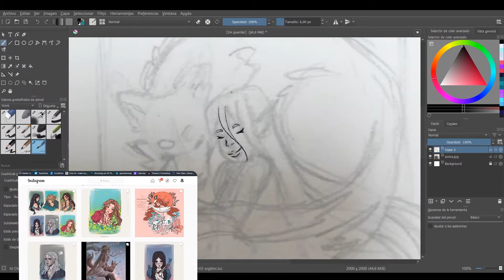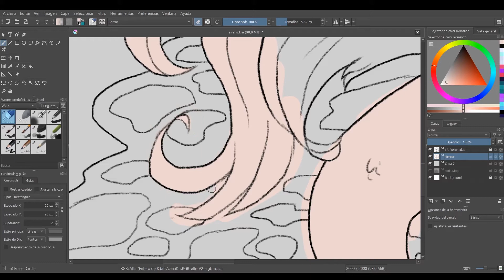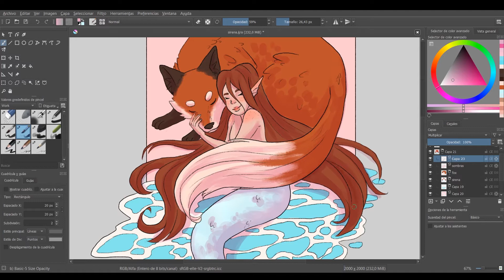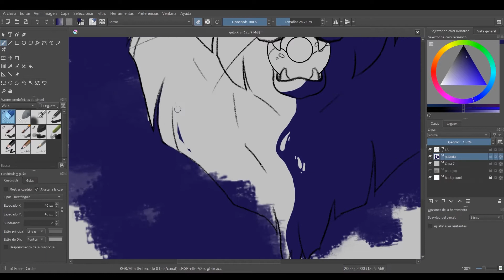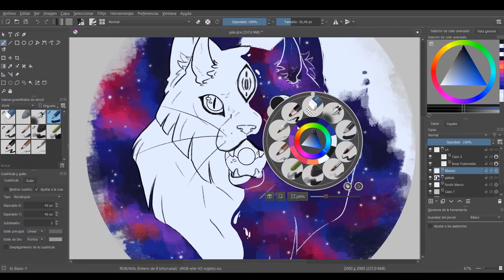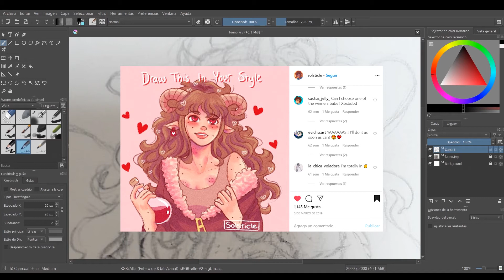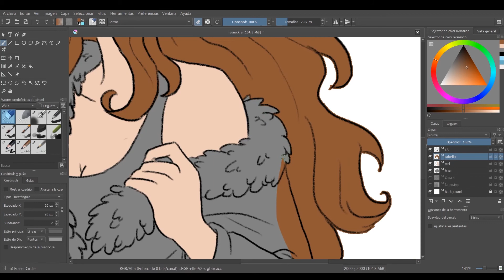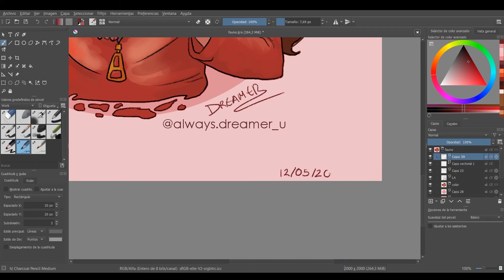3 dibujos de golpe || DTIYS challenge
°°Música°°

Make ya move:
Title: Make Ya Moves by Pold